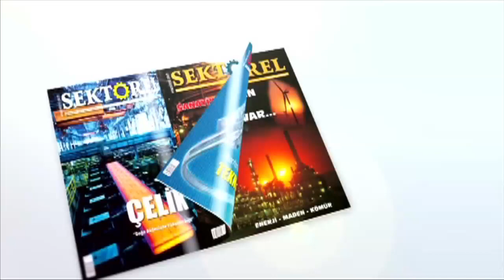Berfin’in ameliyatı için yasa teklifi…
Hatay’da eski erkek arkadaşının yüzünü asitle yaktığı 19 yaşındaki Berfin Özek’in ameliyat masraflarının devlet tarafından karşılanması için TBMM’ye kanun teklifi verildi.